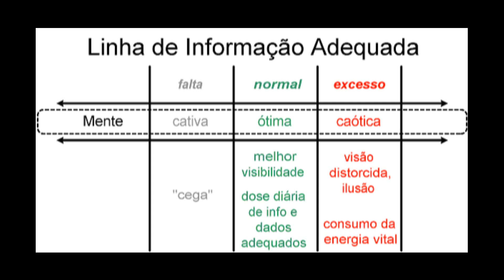Quantia de Informação Adequada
PDFs + Audio-Visual